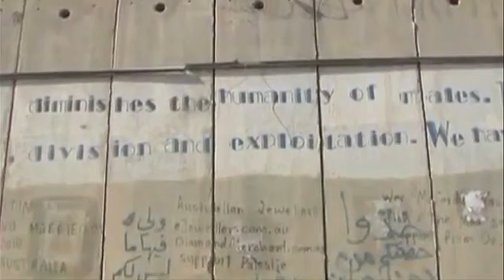Omar -دورة انتاج تقارير تلفزيونية حول الجدار